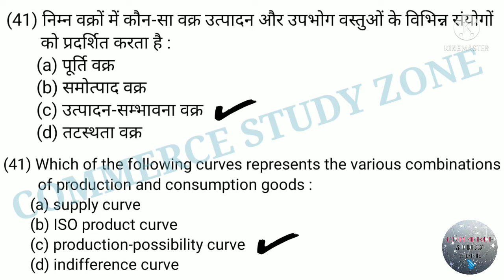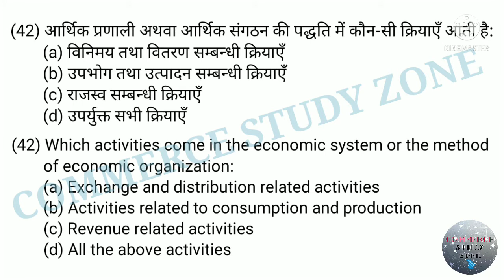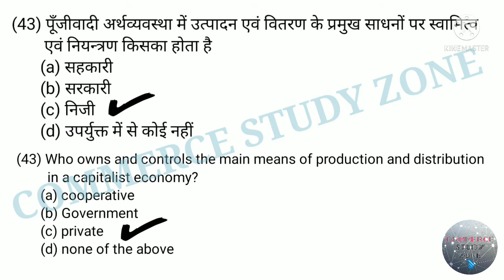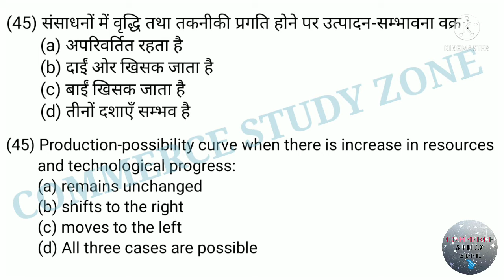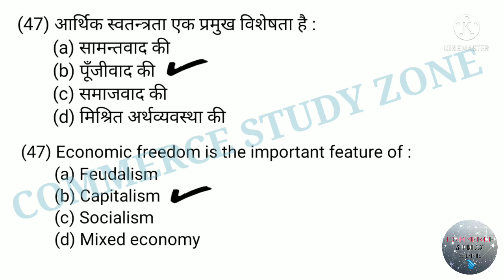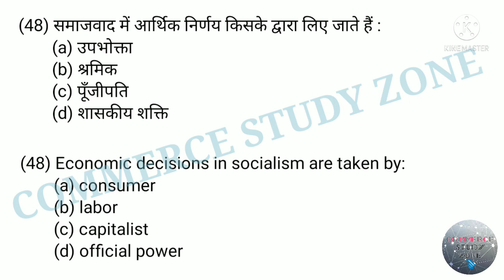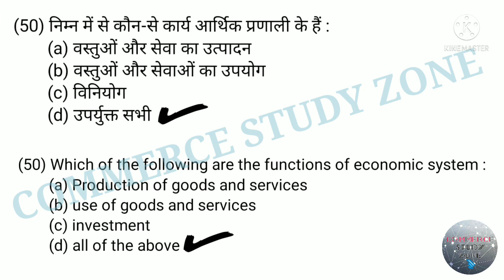Business Econamics MCQ part 5 | Micro Economics mcqs/Principles of Economics mcq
Business Econamics MCQs | Important Business Econamics MCQs

business economics
business economics mcq
business economics mcqs
business economics important mcqs
economics mcqs ugc net
mcq of business economics
business economics ugc net commerce
micro economics mcqs
business economics ugc net
business Economics important questions
economics mcq
economics
mcqs on economics class 12
business economics exam mcqs
top 55 business economics mcqs
mcqs on business economics
mcqs of business economics
top mcqs of business economics
managerial economics mcqs bba
important mcqs for competitive exam
econamics mcqs class 10
econamics mcqs class 11
econamics mcqs class 12
econamics MCQs in Hindi
business econamics important mcqs in Hindi
business econamics MCQs in Hindi